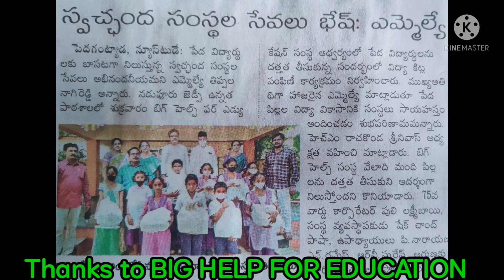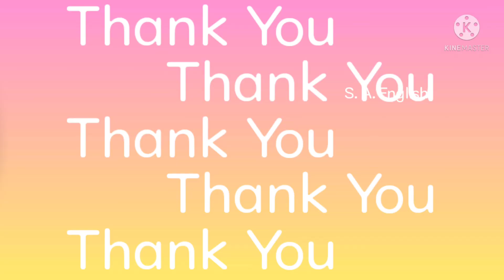Inauguration Programme of BIG HELP for Education📝🧑‍🎓Z P H School Nadupuru🌳 Visakhapatnam🌈A P🌾INDIA🇳🇪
🌹"Service to Mankind is Service to God"🌹